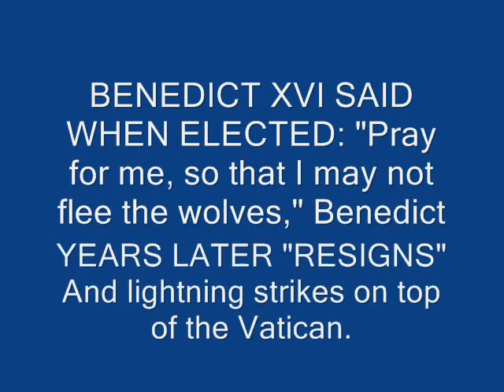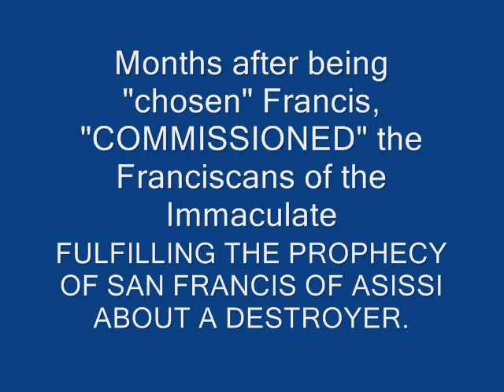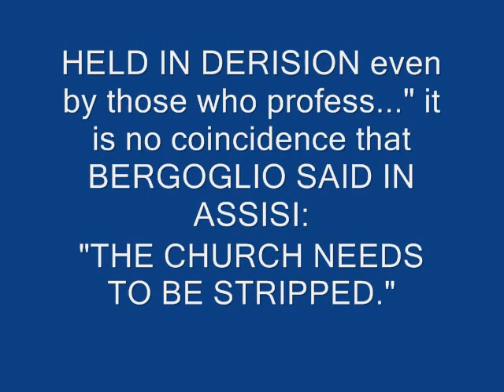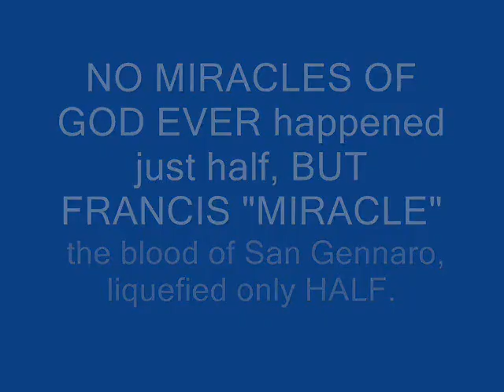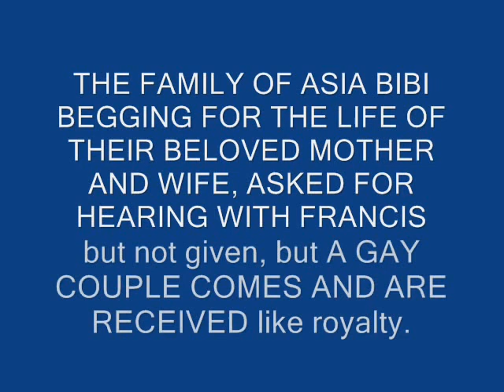Francis: coincidences?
There are NO coincidences, God is in control permitting spiritual famine, chastising us with bad priests, traitors and the world loves them... but God is in control and the Church will NEVER be destroyed despite the many Judas, but the heel of the Woman is to be injured.